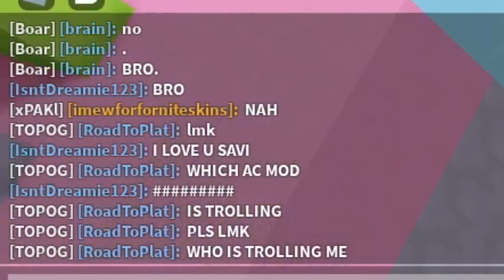Special guest reacts to banning hackers in Roblox Bedwars